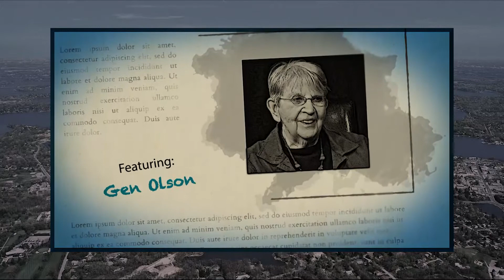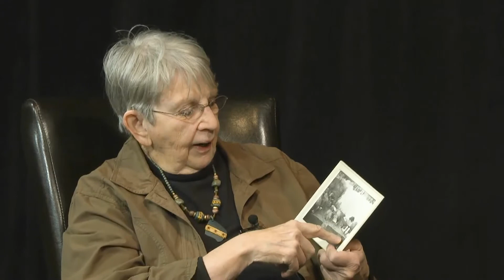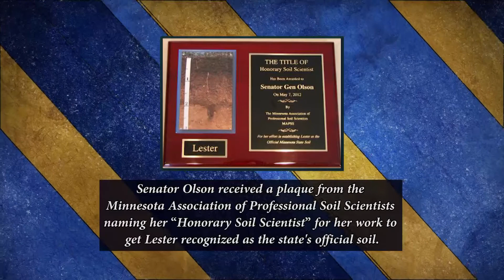Westonka Memories: Gen Olson